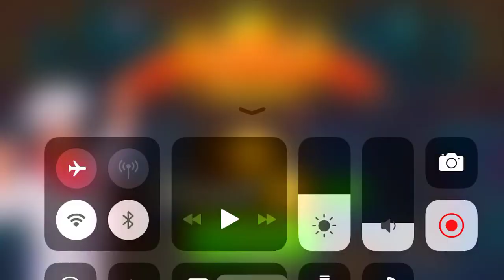Cooking Madness Level 44 1